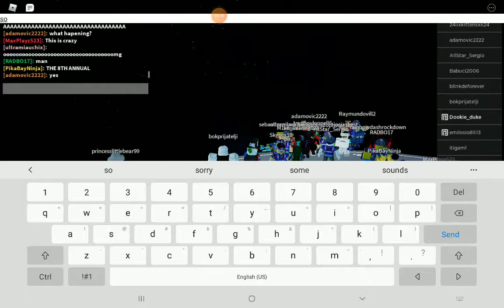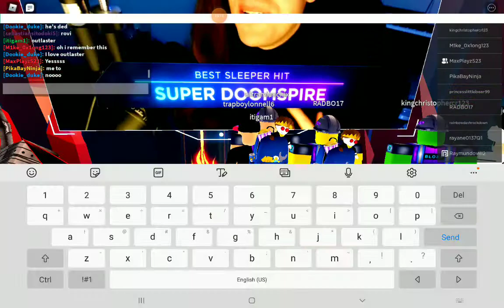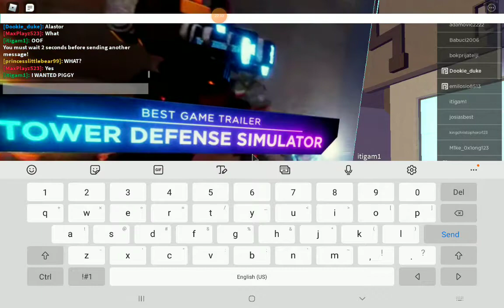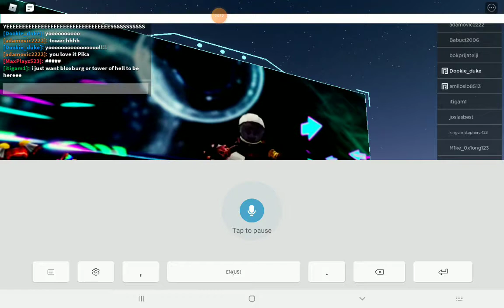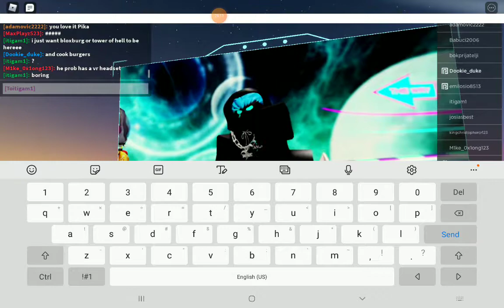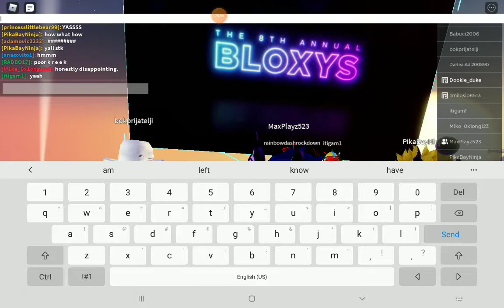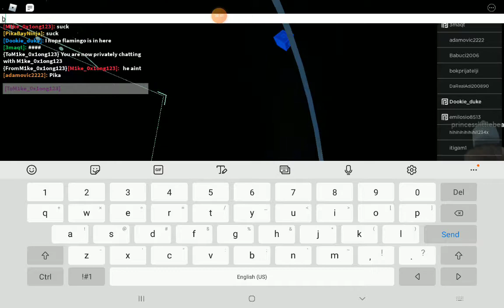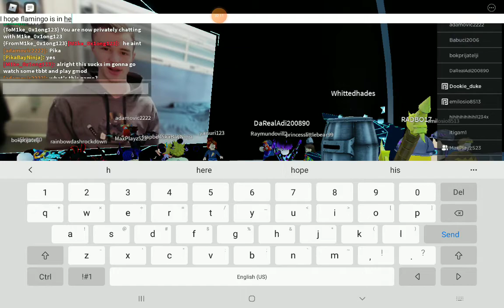the annual th8 blox 1